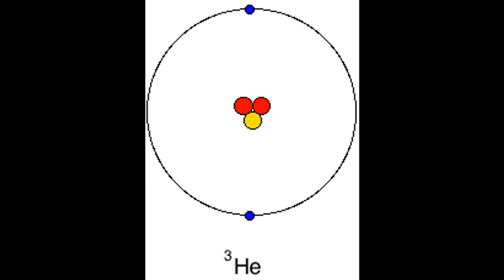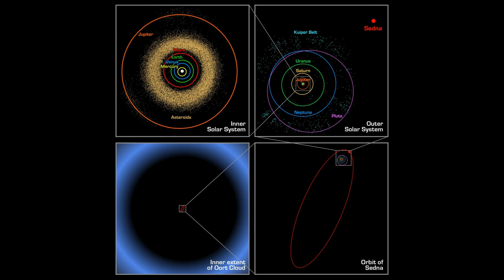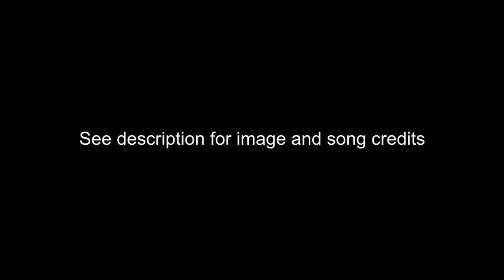Colonizing the Moon - Sol Journey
The Moon is the closest celestial body to the Earth and yet no human nation has ever settled the Moon. Why should we colonize the Moon and what are the dangers involved?

Song sources:
Song name: Nexus: Flourish (Uplifting Original Piano)
Artist: Nexus3music

If you like our content, like our Facebook page to see behind the scenes footage, promotional art and much more